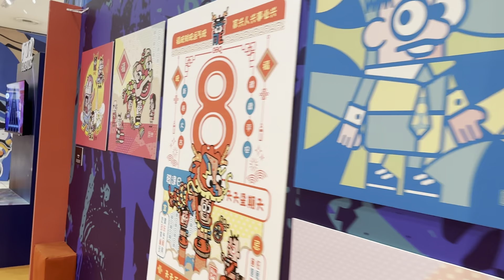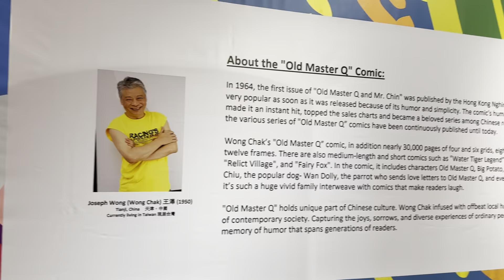老夫子 Old Master Q Exhibition at Fahrenheit 88 - Opposite Pavilion Kuala Lumpur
Old Master Q Exhibition is now at Fahrenheit 88, just opposite Pavilion KL